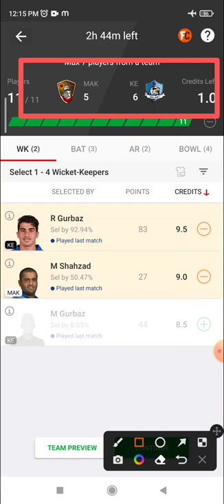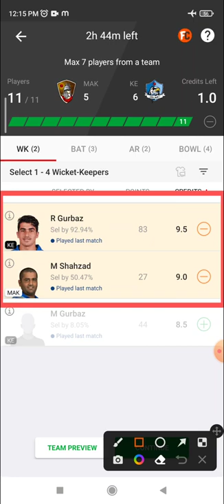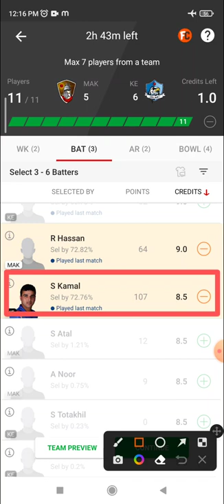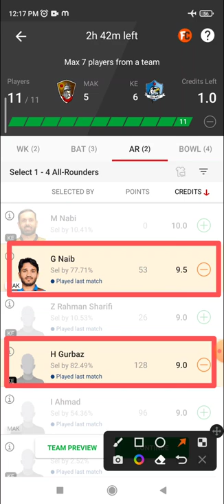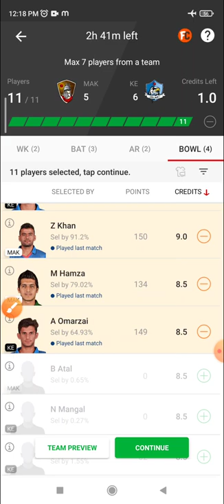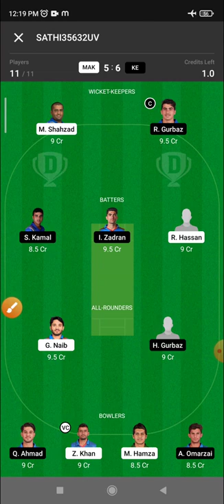MAK vs KE Dream11 Prediction, mak vs ke dream11 prediction today match, mak vs ke dream11 today team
Telegram link is not open then Search ( @satrughan225 )

This Video Also Includes:
MAK vs KE Dream11 Prediction
MAK vs KE Dream11
MAK vs KE Match Prediction
MAK vs KE Playing11
MAK vs KE Players Stats
MAK vs KE Match Analysis
MAK vs KE Preview
MAK vs KE Final Team
MAK vs KE Fantasy Team
MAK vs KE 10th T20 Prediction
Shpageeza Cricket League 2022
Mis-e-Ainak Knights vs Kabul Eagles
MAK vs KE
MAK vs KE Prediction
MAK vs KE Possible Playing11
MAK vs KE Pitch Report
MAK vs KE SL Team Prediction
MAK vs KE GL Team Prediction
MAK vs KE Head To Head Team Prediction

1.  This analysis is based on my Understanding,knowledge and instinct. While selecting your team, consider the points mentioned and make your own decision.
2.  Dream 11 takes great care to comply with all central and state legislation in India to ensure that users are fully protected. Every contest on platform is carefuly designed to comply with applicable statutes and regulations in India. Dream1 constitutes a 'game of mere skir, which makes the Dreamll game exempt from the provisions of the Public Gambling Act, 1867 (PGA) Dreamil is a legitimate business activity protected under Article 19(Dg) of the Constitution of India
3.  This games involves an element of financial risk and may be addictive,so.please play responsibly and at your own risk.
4.  SATRUGHAN CHOUBEY Do Not Permote Any Gambling App And Not Liable For Any Profit Or Loss Which May Arise From Any App